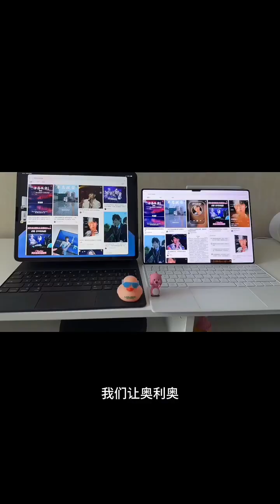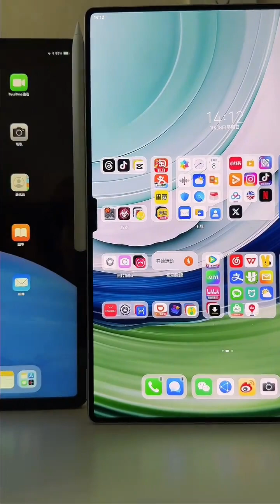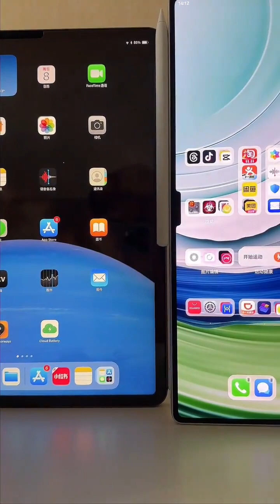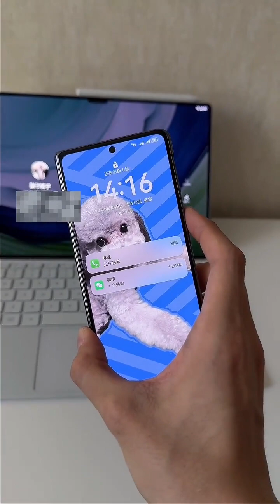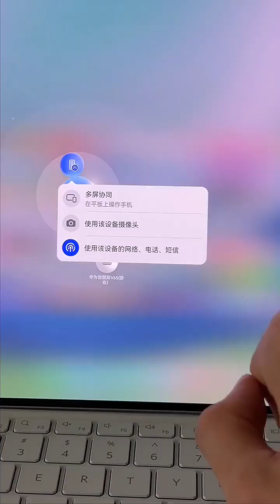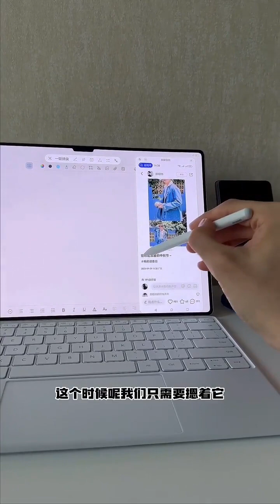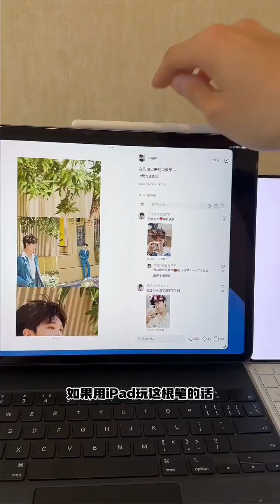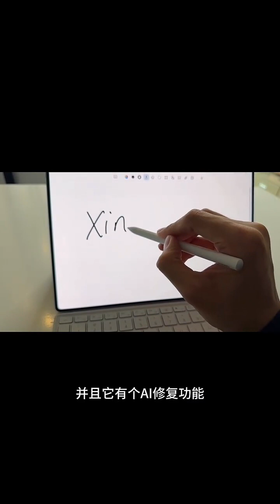11 oct 2023,XZL's redbook update"Flat ceiling" Huawei MatePad Pro 13.2"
梁洁Little 邢昭林 thedayofbecomingyou theyoungflyingfox mygirl 我可能遇到了救星开播 择君记 toourdreamlandofice 一不小心喵上你 my battlewithmarriage